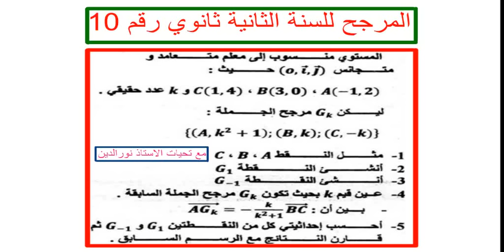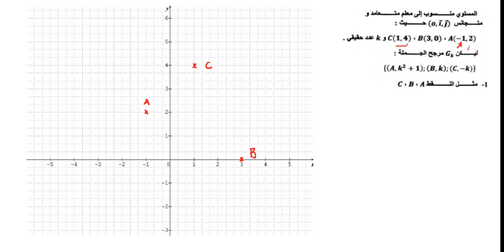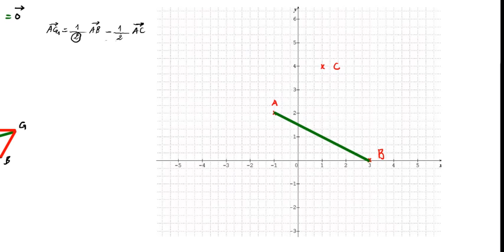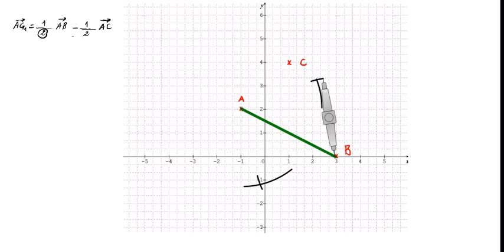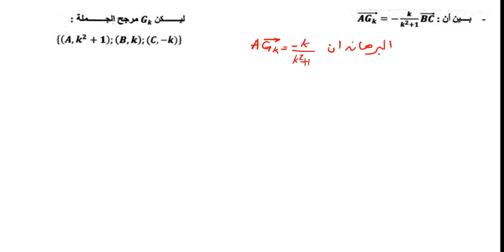المرجح للسنة الثانية ثانوي رقم 10